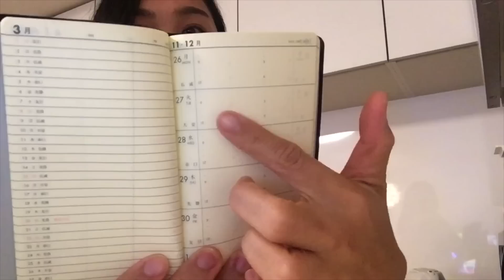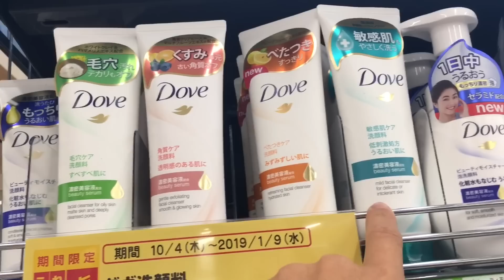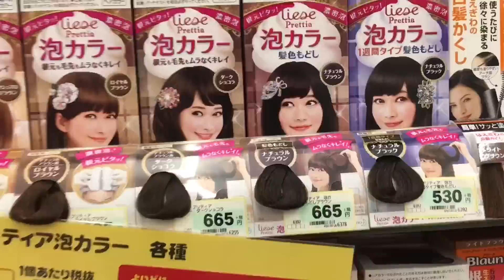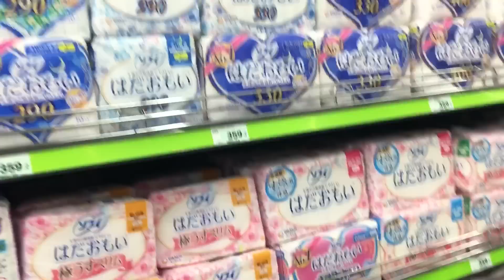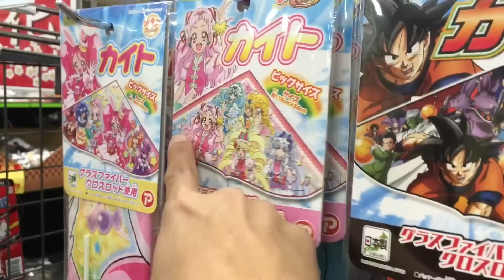Saturday with Papa | home center Japan | Skin care Japan